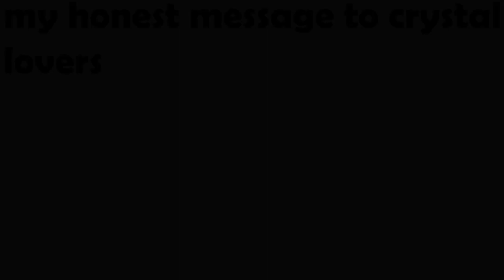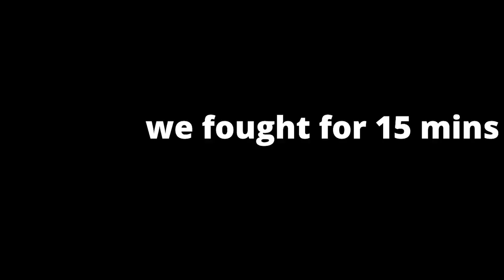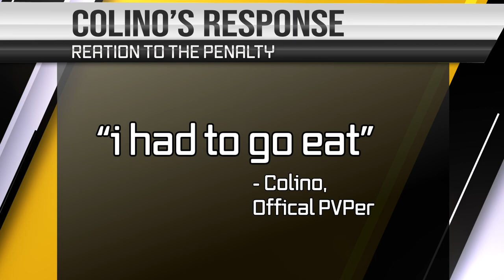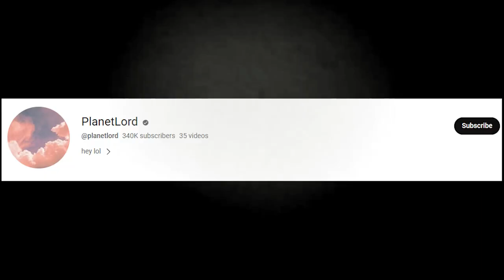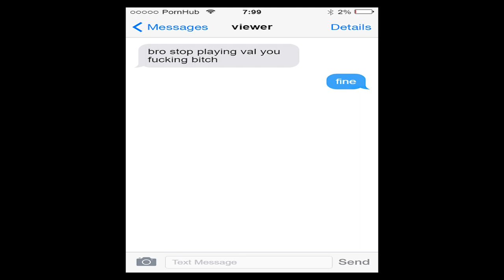The Pain Of Learning 1.9+ PVP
Server Played on: play.pvplegacy.net (PVP Legacy)

Part 2 maybe

Timestamps
0:00 - Intro
0:56 - Day 1
1:22 - Walmart "ClownPierce" 1v1
1:49 - reasons to hate crystal
2:32 - INTENSE 3v1
3:38 - the bombing incident
4:13 - Day 2
4:28 - the losers (ew)
5:38 - WAAARR
5:55 - solidifying my point on why crystal is terrible
6:44 - Crystal main rematch (goofy)
7:12 - REAL CLOWNPIERCE SPOTTED AGAIN (NOT CLICKBAIT)
7:22 - 1v1 vs Quandale Dingle
7:53 - bro gets too mad
8:26 - The Once in a Lifetime Duel.
8:41 - heres the right clip sorry
8:47 - VS PLANET LORD (REAL) (IM NOT JOKING)
9:15 - how disrespectful
10:12 - Day 3
10:37 - JOUSTING
10:49 - Live footage of optifine cape user dropping sword
11:22 - Day 4
11:29 - aim practice (ew)
11:53 - Final Day (Day 5)
12:18 - Early End (burnout man this took too long)